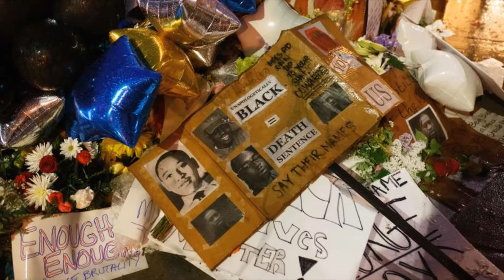Les protestations contre les violences policières aux USA en images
Chaine Video de la blogueuse Fatoumata Chérif de la République de Guinée